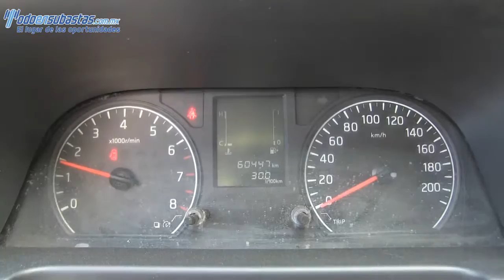02299 Nissan / Urvan / 2014